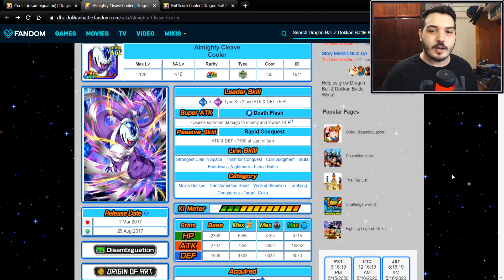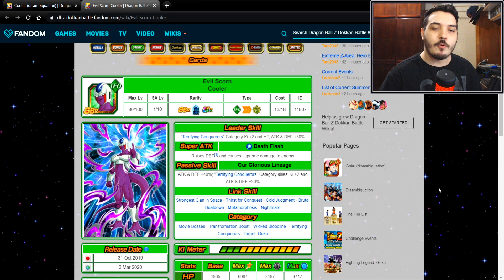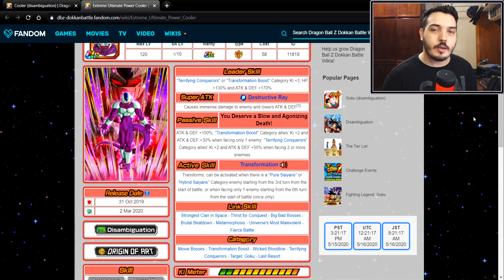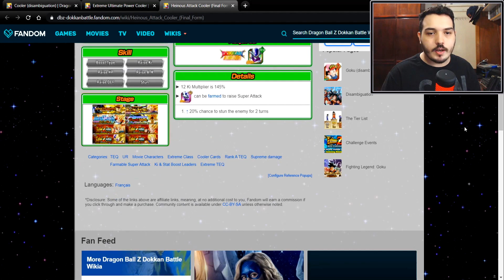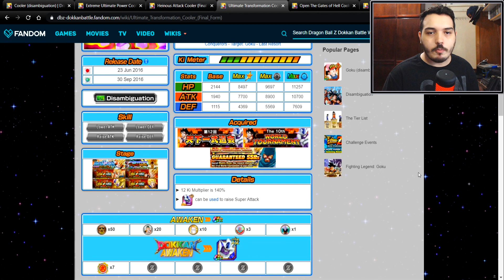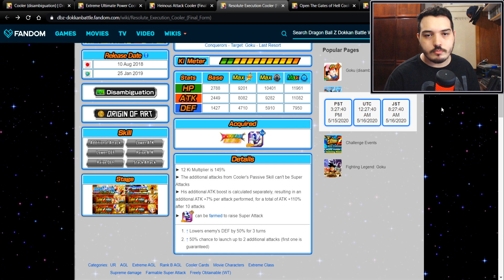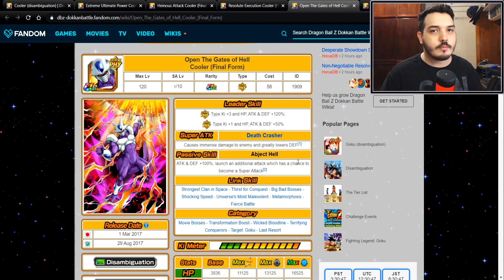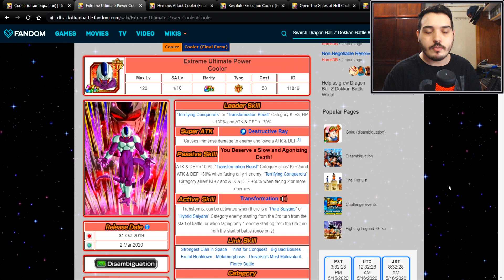Comparando os Cards do Cooler e Final Form na Série Dokkan Versus | DBZ Dokkan Battle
Salve minha gente, nesse vídeo farei aquele tradicional comparativo através do Dokkan Versus com os cards do Cooler e Final Form Cooler. Confira!